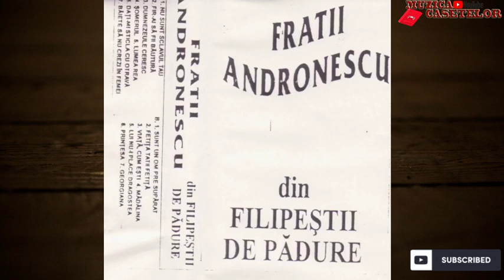Fratii Andronescu vol 4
Acesta este canalul oficial Muzica Casetelor

Fratii Andronescu din filipestii de padure

Fata A

1  NU SUNT SLAVUL TAU
2  FIR-AI SA FII BAUTURA
3  DUMNEZEULE CERESC
4  SOMERUL . LUMEA REA
5  DATI-MI STICLA CU OTRAVA
6  BAIETE SA NU CREZI IN FEMEI

Fata B

1  SUNT UN OM PREA SUPARAT
2  FETITA TATII FETITA
3  VIATA CUM ESTI
4  MADALINA
5  CUI NU-I PLACE DRAGOSTEA
6 PERINITA
7 GEORGIANA

AUDITIE PLACUTA

 Pentu cereri de albume intrati in grupul de facebook

 Dacă vă place ceea ce fac, dați LIKE la videoclipurile mele ş abonați-vă.